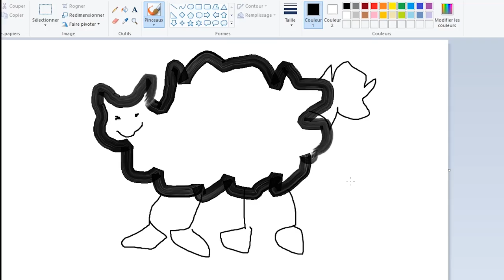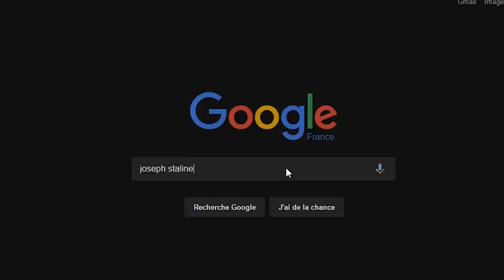JE DÉFI CYPRIEN AU NOPE QUIZ !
Nouvelle vidéo sur le Nope Quiz... Cyprien VS Toshicrow ! 👊

👍Un énorme merci aux TIPEURS pour votre soutien ! ► Ciraya, Romy, Anda, Diable59, Anthony, Orely_sim, Twinka et Iléana !

♥ Vous pouvez me soutenir financièrement pour m'aider à tenir le rythme de vidéos fréquentes et à améliorer leurs qualités !